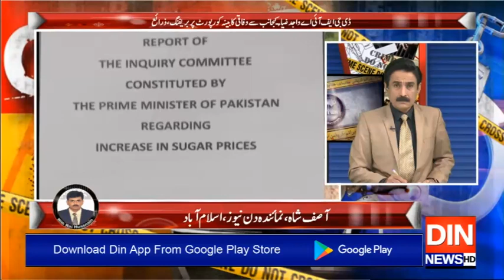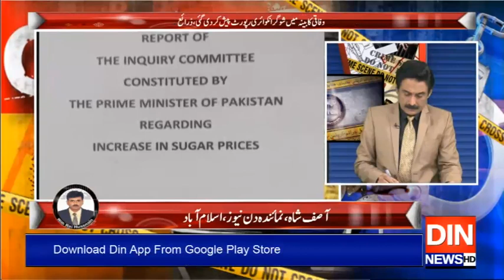چینی سیکنڈل ہے کیا، ذمہ دار ہیں کون،سزا کیا ہو گی؟